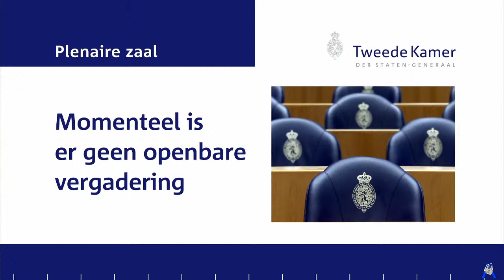Debat over de ontwikkelingen rondom het coronavirus - Tweede Kamer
⇩Meer informatie over het debat⇩
Debat over de ontwikkelingen rondom het coronavirus
Naam: Fractie: Spreektijd:
1. K.H.D.M. Dijkhoff VVD 4 min
2. G. Wilders PVV 4 min
3. P.E. (Pieter) Heerma CDA 4 min
4. R.A.A. Jetten D66 4 min
5. J.F. Klaver GroenLinks 4 min
6. L.M.C. Marijnissen SP 4 min
7. E.M.J. Ploumen PvdA 4 min
8. G.J.M. Segers ChristenUnie 4 min
9. E.M. van Esch PvdD 4 min
10. C.G. van der Staaij SGP 4 min
11. T. Kuzu DENK 4 min
12. L. Sazias 50PLUS 4 min
13. W.R. van Haga FVD 4 min
14. H.C.M. Krol Krol 2 min
15. F.M. van Kooten-Arissen Van KootenArissen 2 min

Ik wil iedereen de mogelijkheid geven zich te uiten maar hou het leuk, ik werk meer dan fulltime en ben geen politieagent.

In verband met ieders eigen veiligheid en mijn verantwoordelijkheid kan ik geen links toestaan in de chat.

NL
Als je het niet eens bent met elkaar, blokkeren kan via de puntjes naast iemands bericht.

EU
1. Eenieder heeft recht op vrijheid van meningsuiting. Dit recht omvat de vrijheid een mening te hebben en de vrijheid kennis te nemen en te geven van informatie of ideeën, zonder inmenging van enig openbaar gezag en ongeacht grenzen.
2. De vrijheid en de pluriformiteit van de media worden geëerbiedigd.

Op dit kanaal worden geen advertenties weergegeven.

BRON: Tweedekamer.nl